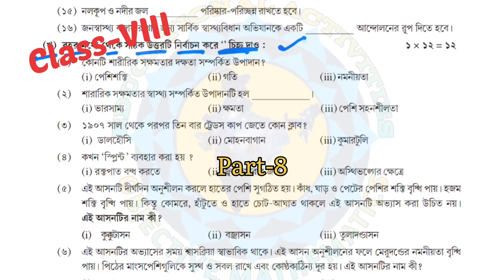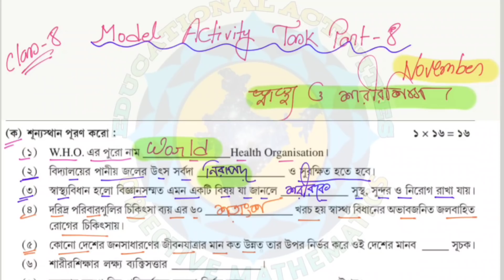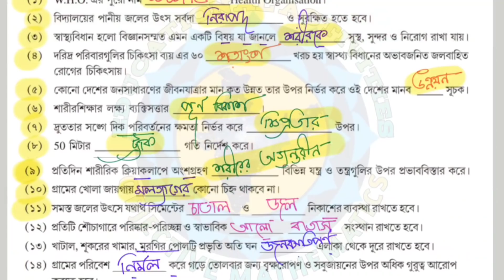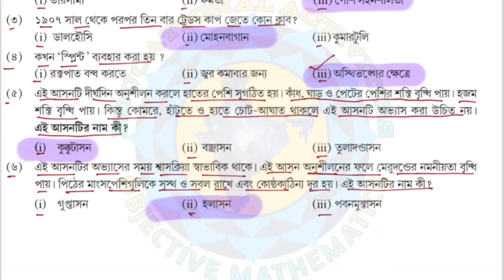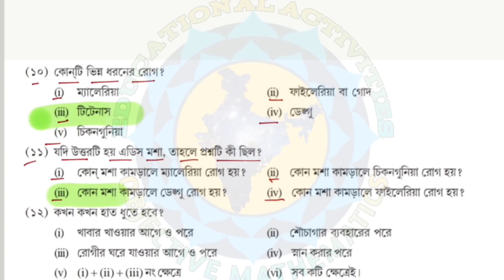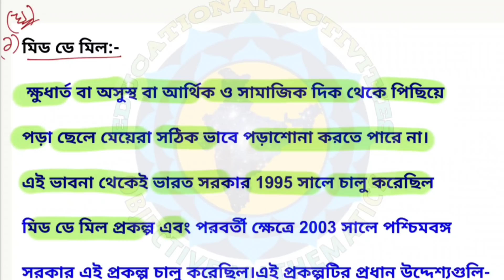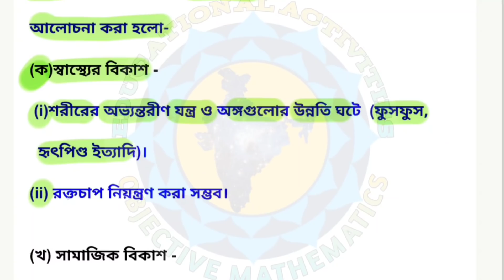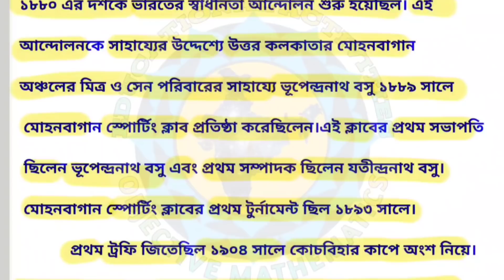Class-8 Health and physical education Model Activity Task part 8#wbbse/NovemberActivity Task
Class-8 Health and physical education Model Activity Task part 8#wbbse/November Activity Task

Class 8 part 8 Math Model Activity Task

Class 8 part 8 science Model Activity Task

Class 8 part 8 health and physical education Model Activity Task

Class 8 part 8 Bengali Model Activity Task

 8 Math Model Activity Task part-7 solution

Class 8 Science Model Activity Task part-7 solution

Class 7 part 6 (September 2021) Activity Task

Class 8 All Model Activity Task

All question ans answer of model activity task part 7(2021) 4thseries solved by me.
সম্পূর্ণ বাংলায়
2021 activity task
4th series
Model Activity Task class 8 Health and physical education part 7
class 8 Health and physical educationmodel activity task part 7
activity task class 8 Health and physical education part 7
Activity Task class 8 Health and physical educationpart 7
class 8 model activity task Health and physical education part 7
স্বাস্থ্য ও শারীরশিক্ষা মডেল অ্যাক্টিভিটি টাস্ক সপ্তম শ্রেণি Part 7
health model activity task class 8
2021 model activity task class 7 Health Part-83
Part 7 Health model activity task class 8
wb class 8 health solutions
class 8 math in Bengali
wbbse class  math solution